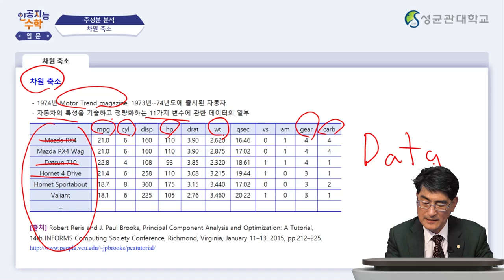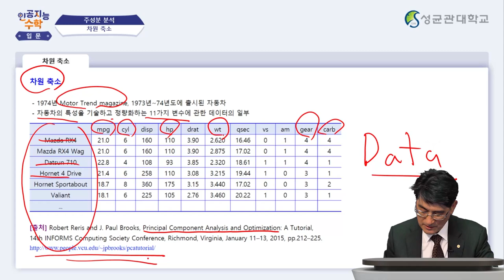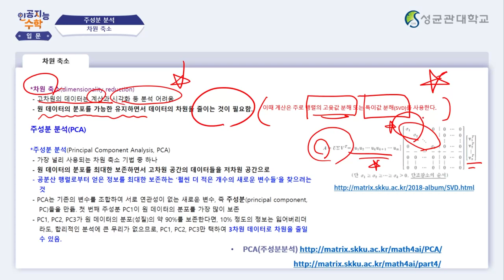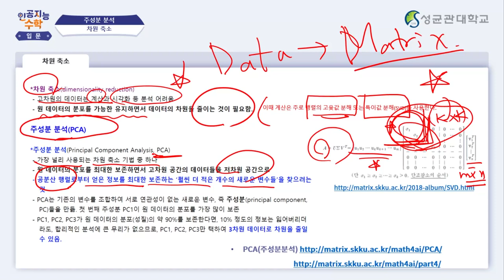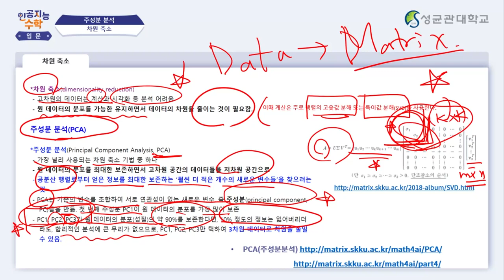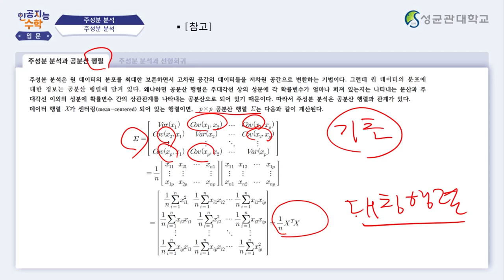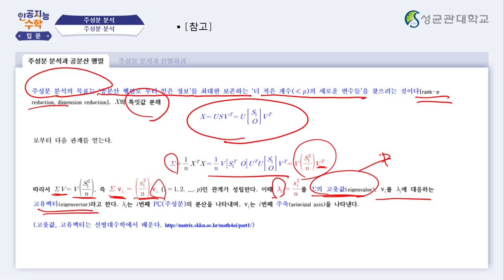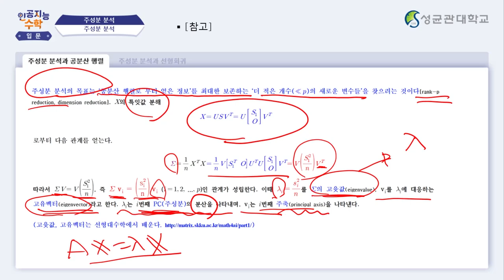[Matrixtopia 행렬중독] 인공지능을 위한 기초수학 입문_12주차 2차시 (8분)